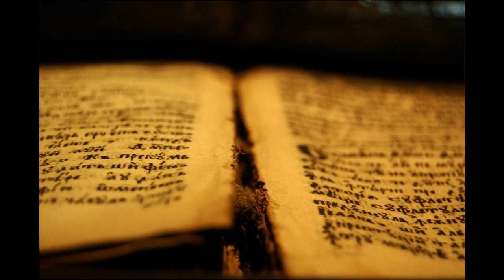16 Neh 10